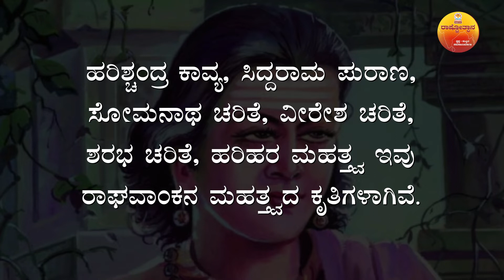ರಾಘವಾಂಕ | Raghavanka | ಕವಿ ರಾಘವಾಂಕ | ಕನ್ನಡ ಕವಿ | Kannada Poet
'ಷಟ್ಪದಿ ಬ್ರಹ್ಮ' ರಾಘವಾಂಕ.
ಕನ್ನಡದ ಶ್ರೇಷ್ಠ ಕಾವ್ಯಗಳಲ್ಲೊಂದು ಎನಿಸಿಕೊಳ್ಳುವ ಹರಿಶ್ಚಂದ್ರ ಕಾವ್ಯವನ್ನು ಕನ್ನಡ ಸಾಹಿತ್ಯಕ್ಕೆ ನೀಡಿದ ಮಹಾನ್ ಕವಿ ರಾಘವಾಂಕ.
ಕನ್ನಡದ ಸಾಹಿತ್ಯ ಭಂಡಾರವನ್ನು ಶ್ರೀಮಂತಗೊಳಿಸಿದ ಕನ್ನಡದ ಕವಿರತ್ನರನ್ನು ಈ ಕರ್ನಾಟಕ ರಾಜ್ಯೋತ್ಸವದ ಮಾಸದಲ್ಲಿ ನೆನೆಯುವ, ಅರಿಯುವ ಒಂದು ಸಣ್ಣ ಪ್ರಯತ್ನ ಈ 'ಕನ್ನಡ ಕವಿಗಳು' ಸರಣಿ.